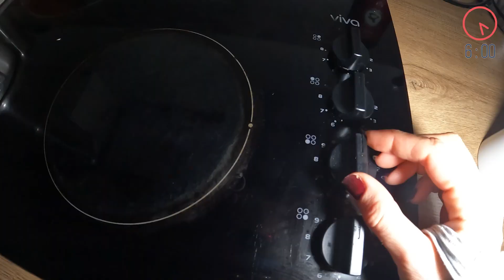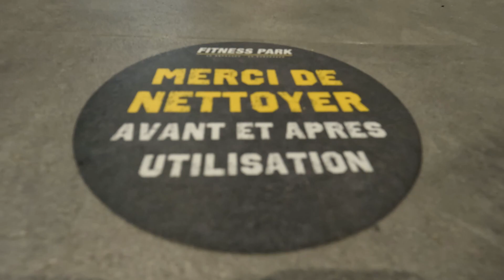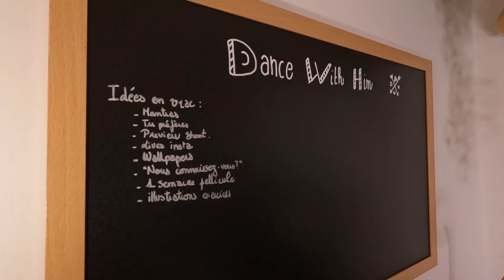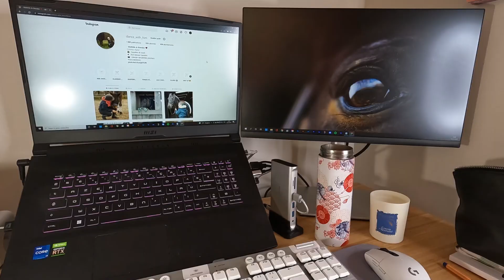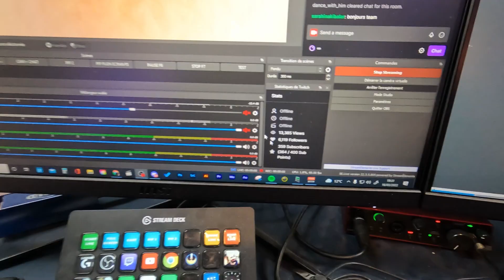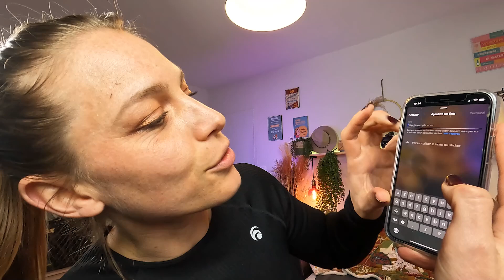24H DANS MA PEAU, mon premier vlog solo ! - DWH 2.0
Hello la communauté 2.0 !

DEPUIS LE TEMPS QUE JE VOUS LE PROMETTAIS LE VOICI ! Mon tout premier vlog solo ! J'y ai mis toute mon âme et toute mon énergie et j'espère que vous allez aimé ce nouveau format !

Pour notre première fois, je vous embarque avec moi dans une de mes journées type : cheval, salle, travail, tournages YouTube, stream Twitch, bienvenue dans les coulisses de DWH la commu tournesol :)

Merci de nous suivre ici (aussi) ♡

avec le code DWH

♡ MES RESEAUX :

Chaîne principale : @dancewithhim
Facebook : Dance With Him - Chaîne Equestre

On vous aime fort,

Mathilde, Lucas,  Olandais & Ellana  ♡